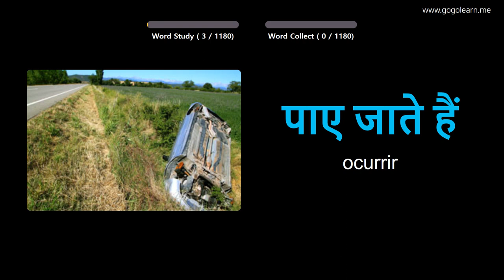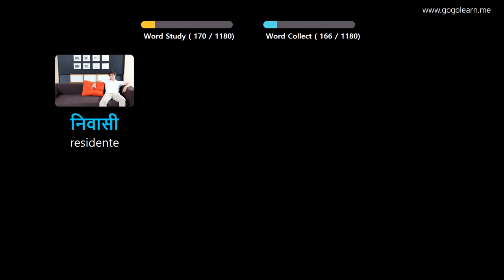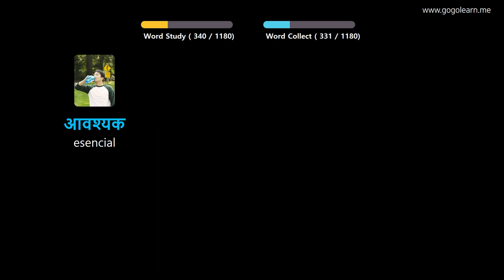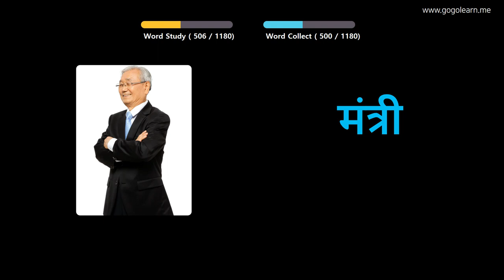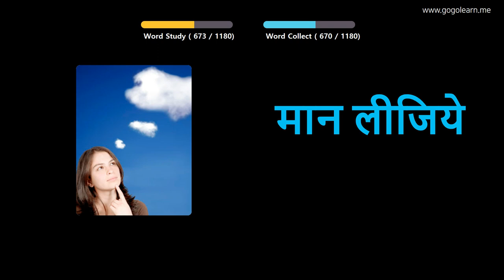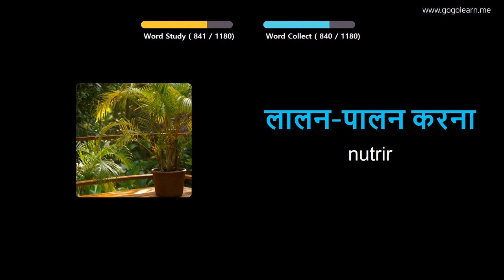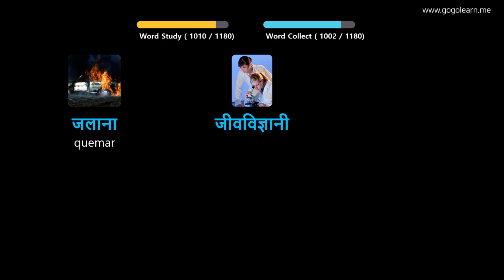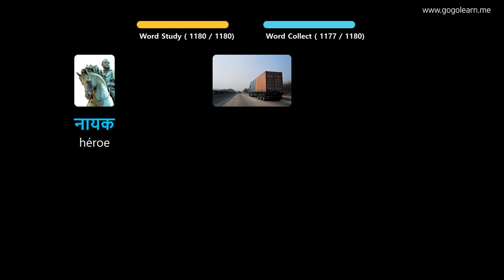Aprender Hindi A Través De Imágenes |Vocabulario Hindi Estudiante | Golearn